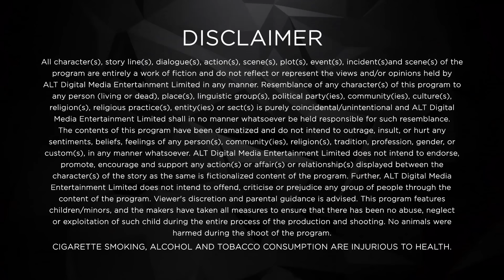Chaahenge Tumhe Itnaa | Ep10 Shemaroo Umang | Serial Latest Episodes | Hindi TV Serial New Episodes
Watch the latest episodes of Chaahenge Tumhe Itnaa from Shemaroo Umang TV. One of the most popular Hindi TV Serials of all time. Watch New Episodes of Hindi TV Serial daily on Altt.

Aashi narrates the incident to Amit and tells him that she's innocent, and he takes her back home. Wherein college, Sid succeeds in making Sandeep confess that he planned everything against Aashi to demean her in front of everyone.